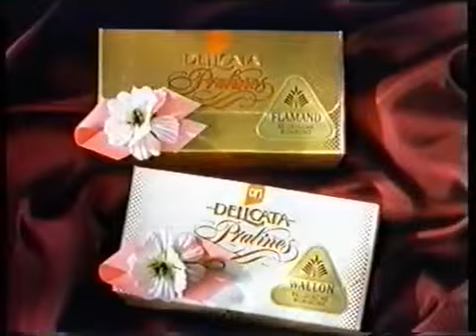reclame - albert heijn